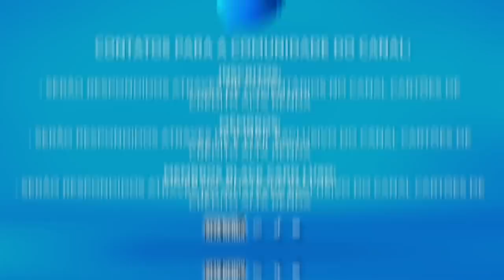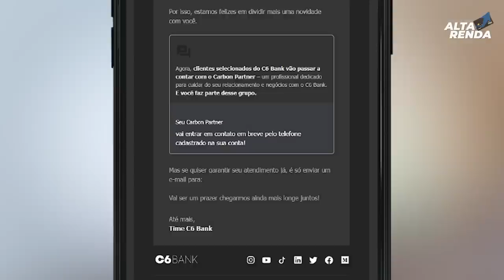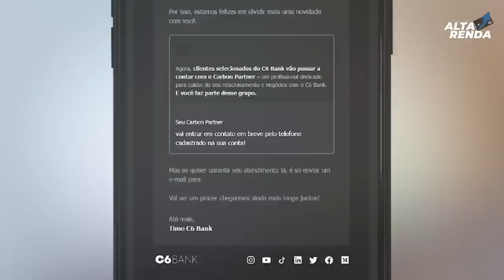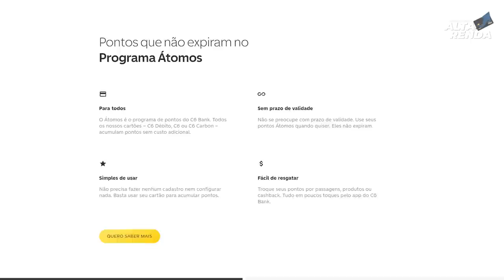💳C6BANK LANÇA SEU NOVO SEGMENTO "CONCEITO ALTA RENDA" C6BANK PARTNER CARBON, SAIBA TUDO AQUI.